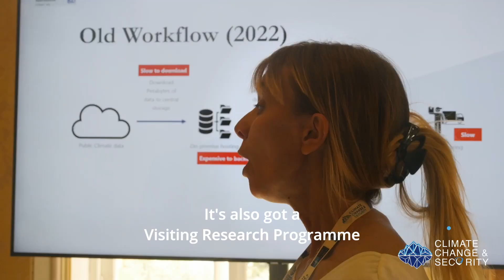Climate Change and Security Workshop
The Climate Change and Security Workshop (CC&SW) brought together a wide range of experts to discuss climate-related security challenges - and potential solutions - in the maritime domain. Held in Lerici, Italy on 3-5 October 2023, the workshop was hosted by the NATO STO Centre for Maritime Research and Experimentation (CMRE), with support from the STO Office of the Chief Scientist.